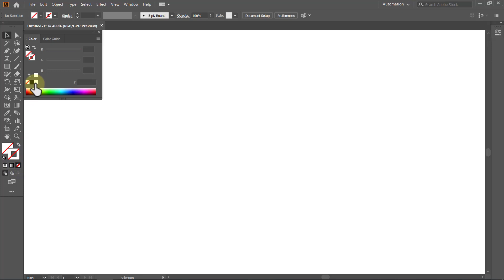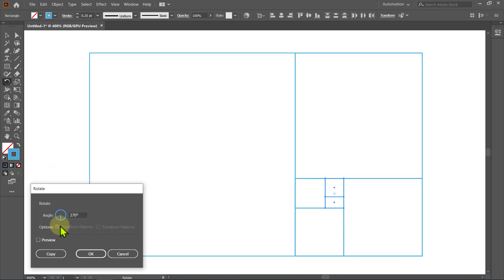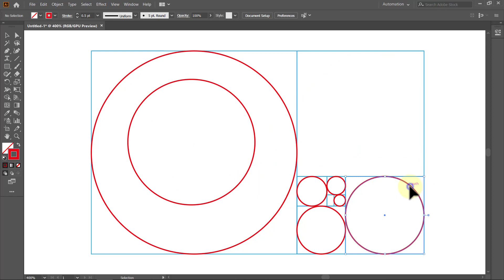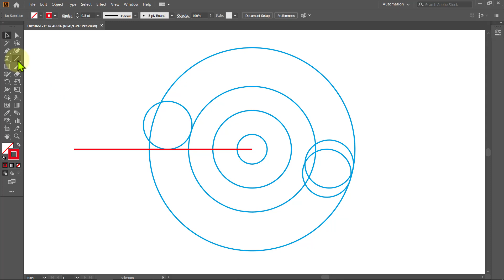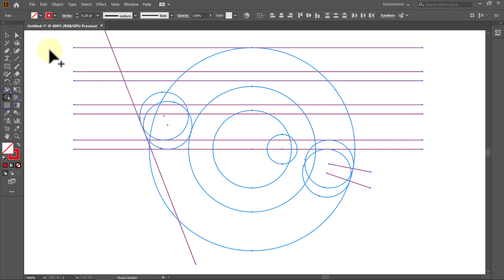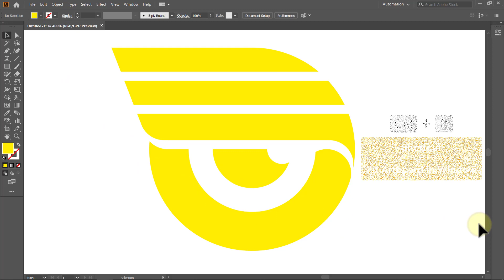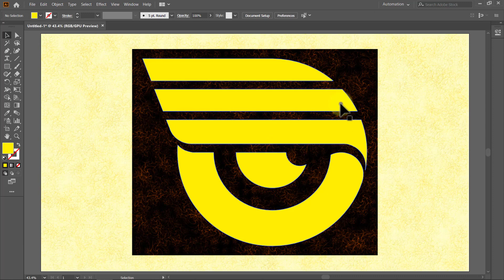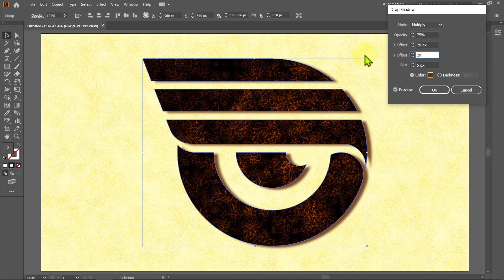Adobe illustrator tutorials | Golden Ratio | Eye | Creator logo | 003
- Today I want to show you how to design 2D Logos & 3D Logos in Adobe Illustrator that you can use for corporate codes, offices and logos for people.
- Adobe Illustrator is one of the best the programs to create seamless Logos ready to use in any media you need, and also is the best program to create the vector drawings.
channel and activate the bell to receive all that is new about the channel.